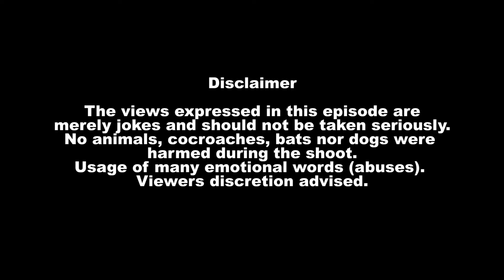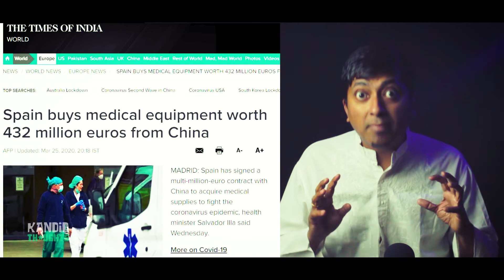Corona se Badla | Bangali ka Rant | Kandid Thoughts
Dada is not only angry, he is very sad too! Aayiye juriye inke jung mein!